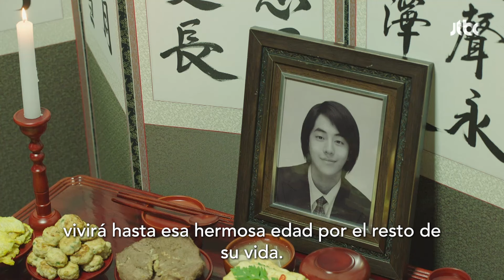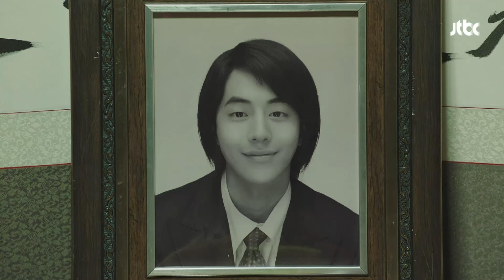[ESP.SUB] ¿Cómo es alla? | The Light in Your Eyes EP12 | VISTA_K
Kim Hyeja encuentra un reloj mágico que puede retroceder en el tiempo para salvar a su padre, aunque cada uso envejece. Lee Joonha, enfrentando problemas familiares, se cruza de nuevo en su vida, ahora trabajando en un centro de cuidado de ancianos. A pesar de los cambios, su vínculo sigue siendo fuerte, ofreciendo esperanza en momentos difíciles.

GÉNERO: Melodrama
PAÍS: Corea Sur
REPARTO PRINCIPAL: Han Jimin, Kim Hyeja, Nam Joohyuk, Son Hojun